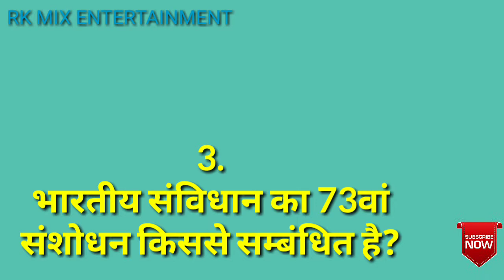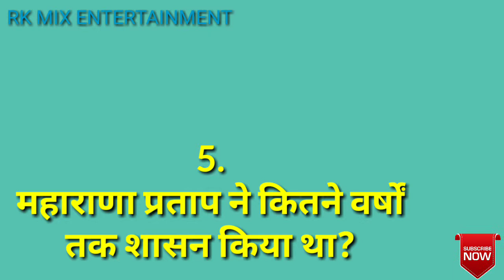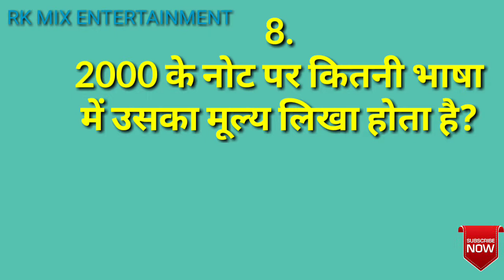10 Most Important Questions Of General Knowledge || सामान्य ज्ञान के 10 बेहद जरूरी सवाल